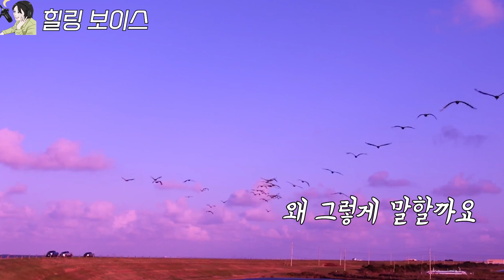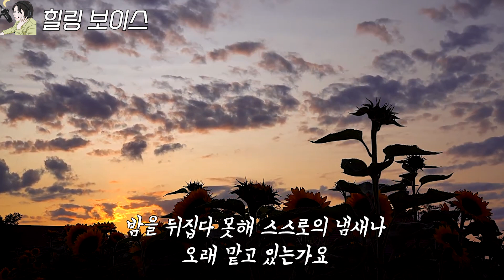꿈에서도 그리운 목소리는, 이름을 불러도 대답하지않아 l 당신에게 추천하는 글귀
그리운 사람이 있습니다.

꿈에서 소리내어 불러도 그 사람은 대답하지 않습니다.

살다보면 꼭 한명은 그리운 사람이 있기 마련이죠?
그와의 추억이 나를 망가뜨리기도 하지만,
살아가는 힘이 되기도 합니다.

그리운 사람 한명은 있어야, 그게 인생 아닐까요?

오늘 이별과 그리움에 대한 글귀를 읽으며
하루를 마무리 하시기 바랍니다.

-시인 이병률, 왜 그렇게 말할까요 / 이별의 원심력

음원 :
🎵Track : My Star -
🎵Track : 여름밤의 꿈 -
🎵Track : 그렇게 어른이 되고 -
🎵Track : 그때의 우리 -

수천명을 감동시킨